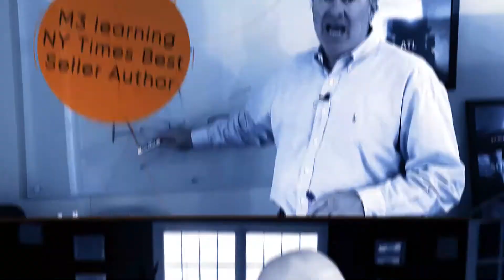S2:E13 - The Power of DR Marketing, Selling & Packaging Oneself With Heather Havenwood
In This Podcast,  Mike interviews Heather Havenwood on The Power of Direct Response Marketing, Selling and Packaging Oneself.

Learn more about marketing, selling and packaging oneself and Heather